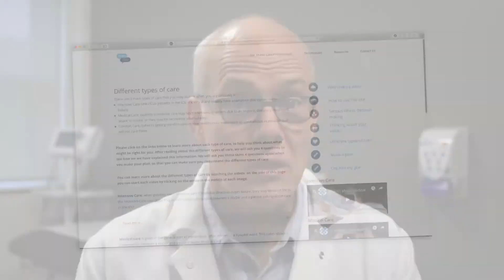The truth about CPR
Most people know that Cardiopulmonary Resuscitation (CPR) can help people in an emergency when their heart stops. But they also get a lot of wrong information on TV. CPR doesn't work for everyone - and if you have a serious illness, having CPR might mean get other medical treatments that you don't want.